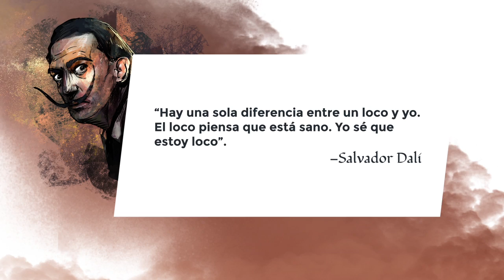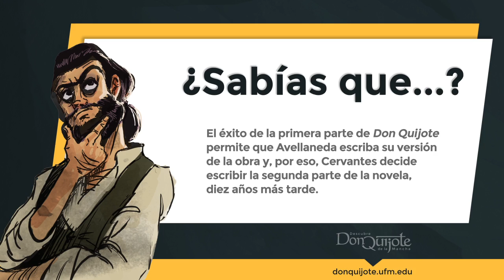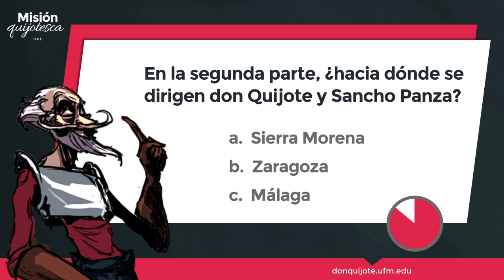Capítulos 1-23: Introducción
Lección 1: (Nombre de la lección)
En este vídeo se explica la introducción a los capítulos 1-23 del libro “Don Quijote de la Mancha” de Miguel de Cervantes.

Créditos:
Una producción de New Media | UFM 2015